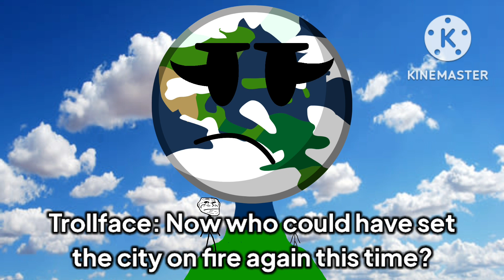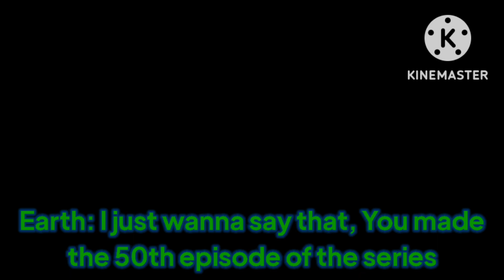Trollge: The "Object Cosmos" Incident (Chapter 4) Part 5